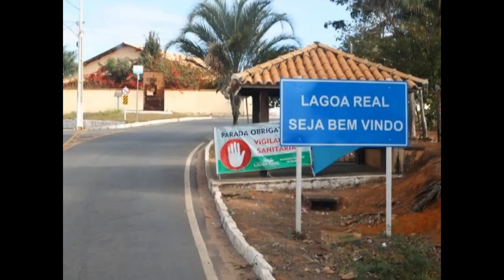LAGOA REAL / BAHIA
Conhecida como a terra da vaquejada, Possui uma das maiores jazidas de urânio do território brasileiro.